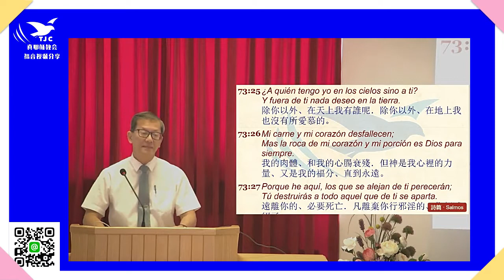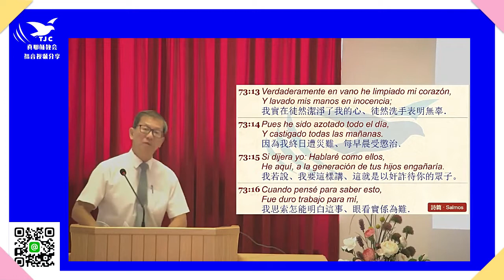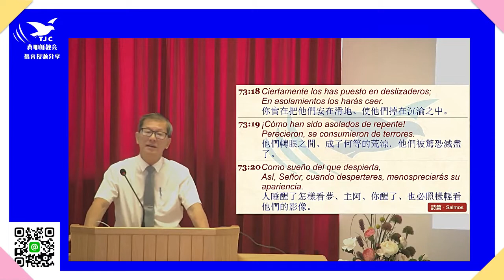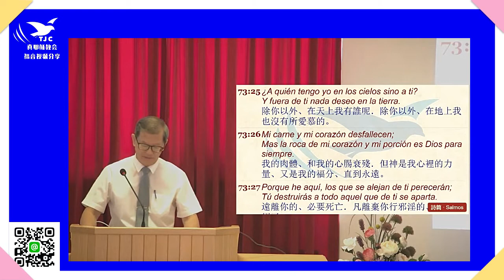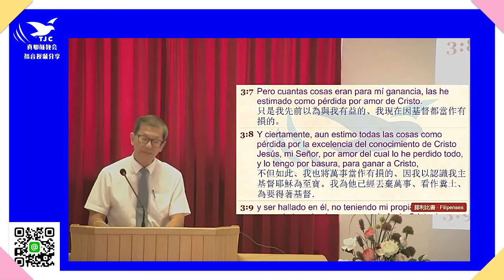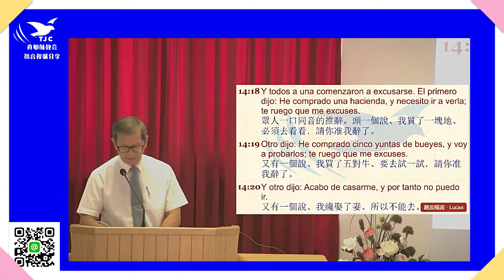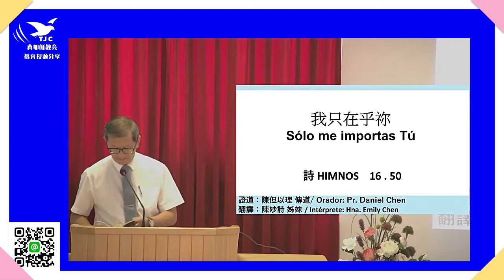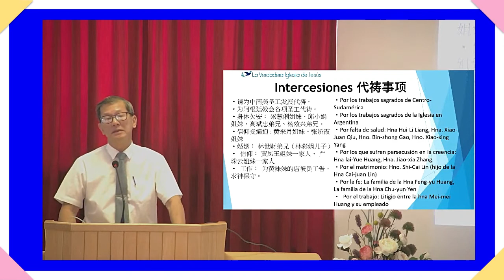【疫情中的呼唤】我只在乎祢～陳但以理傳道